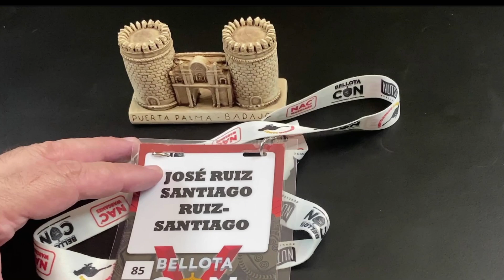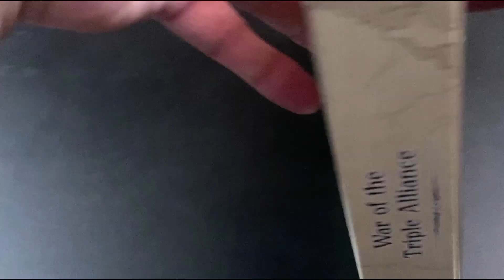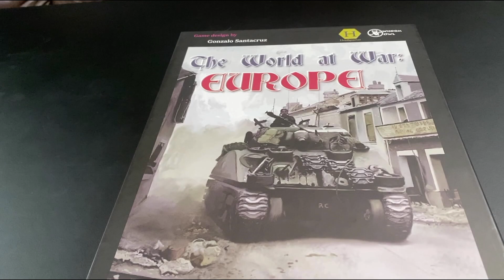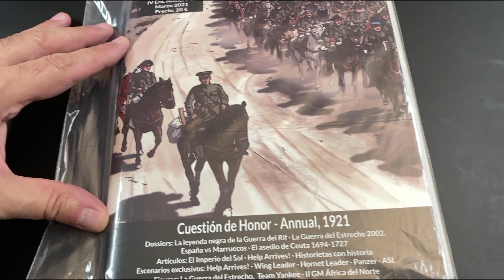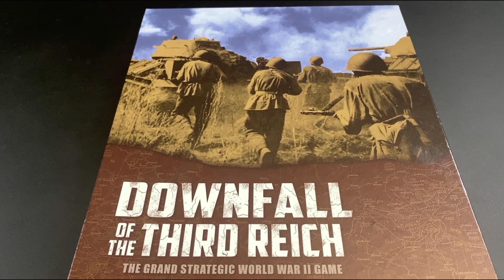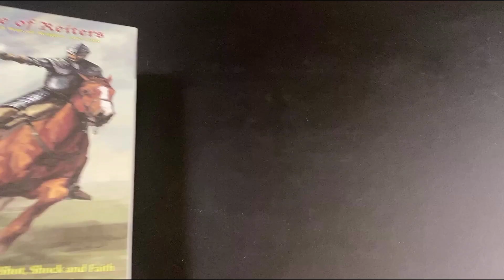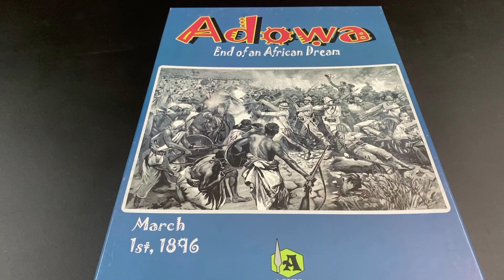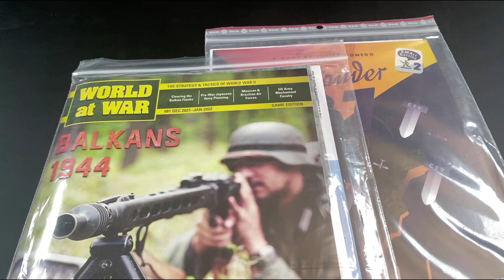Games I Brought From Spain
Video showing the games I brought from the V Bellota Con, in Badajoz, and from a game store in Madrid.

WARNING: Wargaming videos such as this one, are related to board games that simulate war, with all the destruction, ravages and death associated to such human conflicts. At times, the games and videos will include references to nefarious historical figures, such as, for example: Attila the Hun, Shaka Zulu, Adolf Hitler and Mao Zedong.